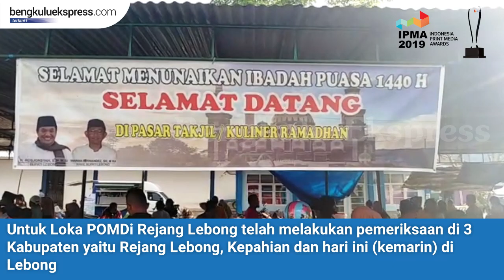AWASI TAKJIL BERBAHAYA